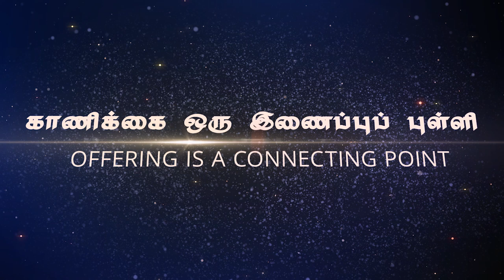Clippings - காணிக்கை ஒரு இணைப்புப் புள்ளி(Offering is a connecting point))Bro.D.Jestin (SS1906)